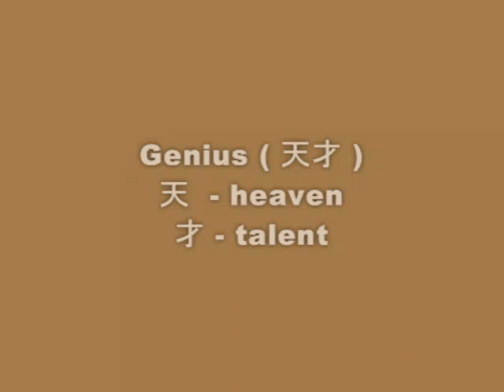Chinese Calligraphy - Genius 天才 in Kai Shu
Chinese say a genius as "the talents from the heaven (or above)."